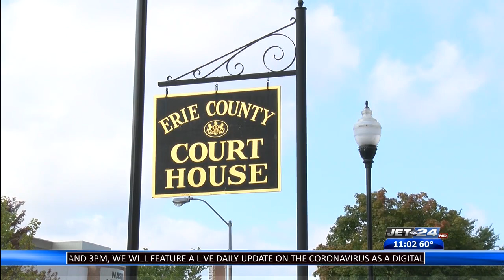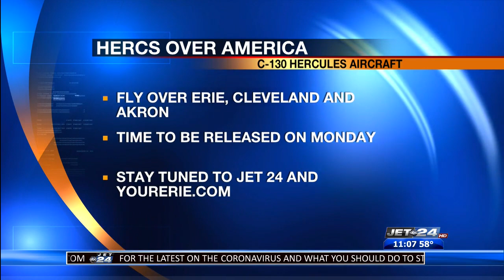Jet 24 Action News at 11:00 p.m. (5-3-2020)